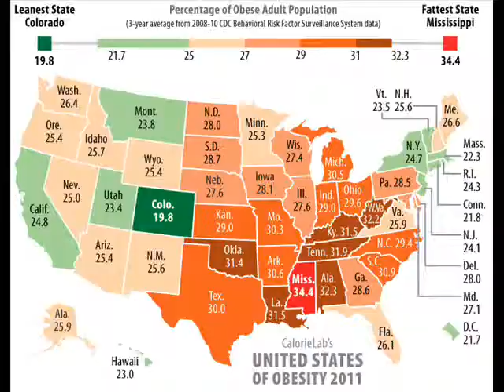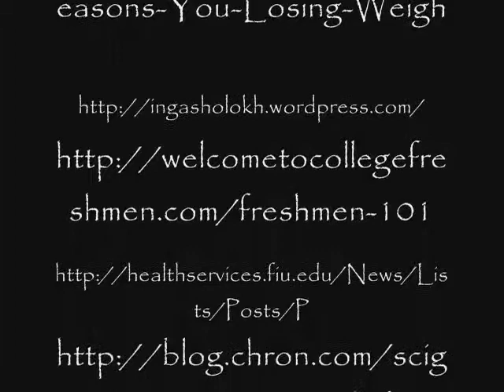College Weight Gain Remix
The creation of this video was created so the audience is more aware of fragments that contribute to college weight gain. I would like my audience to realize all the factors of weight gain like eating out, eating disorders, and drinking.